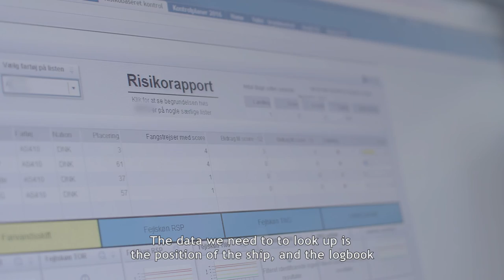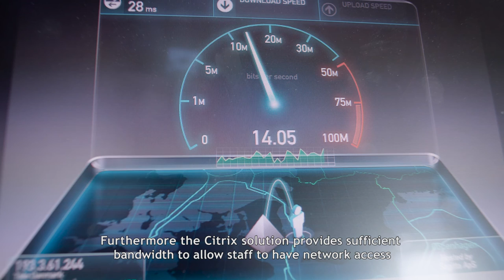Zentura - Citrix Netscaler SD-WAN case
In this case you see how our Netscaler SD-WAN solution provides work efficiency at sea for the Danish Ministry of Agrifish.